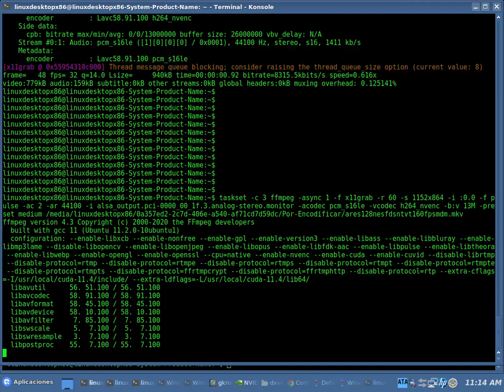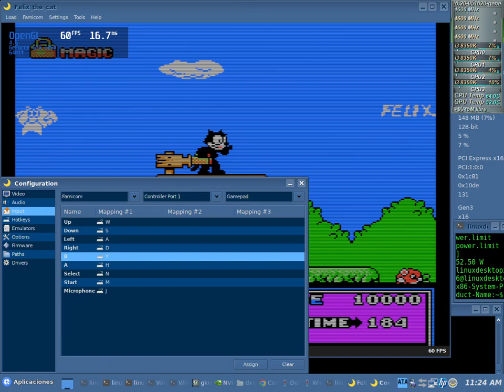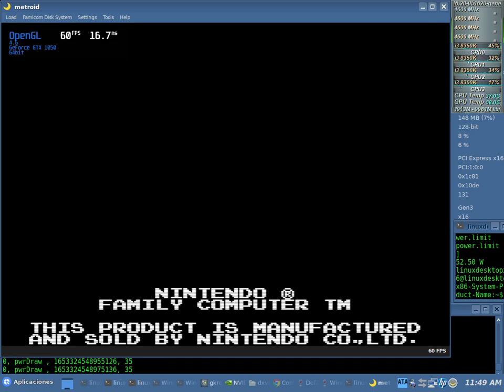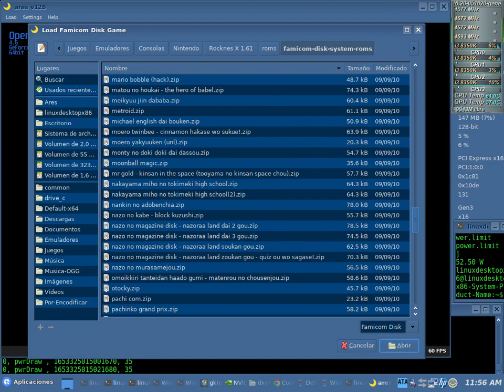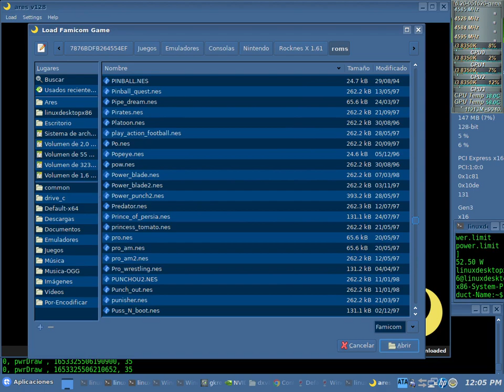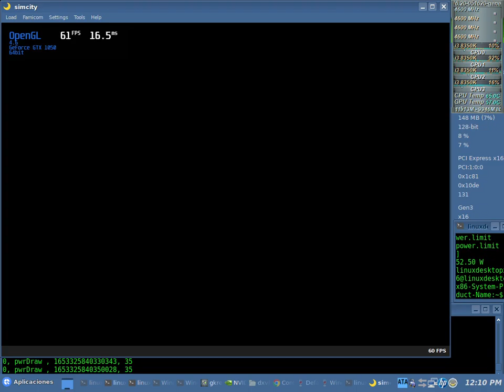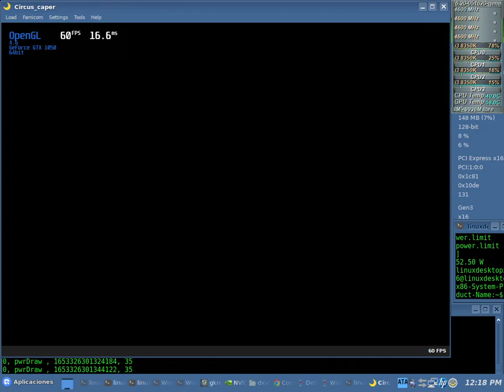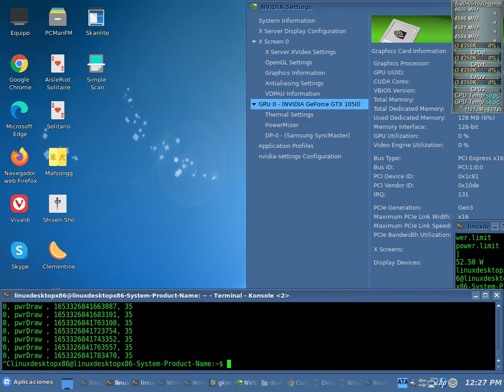Ares 128 Nintendo Native Test 60fps NVENC x64 + Sound (Core i3 8350K) + Nvidia 515.43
Ares 128 Nintendo Native Test 60fps NVENC x64 + Sound

Xubuntu 22.04 x64 - Kernel 5.16 generic (ubuntu mainline) - CPUFreq: Performance

CPU: Core i3 8350K (Coffelake 14nm) 4.6Ghz + Thermalright Macho Rev.C